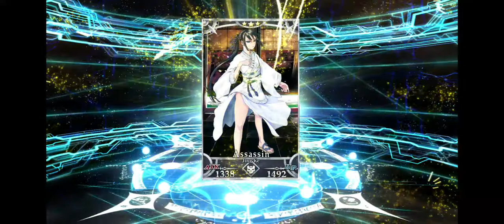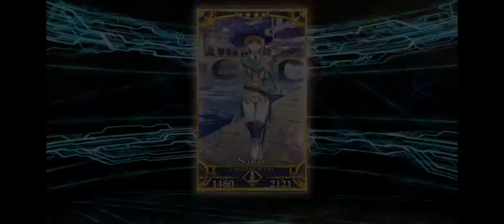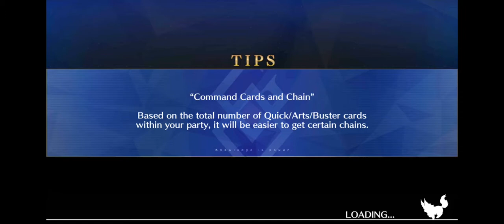FGO: Day 4 at Chaldea